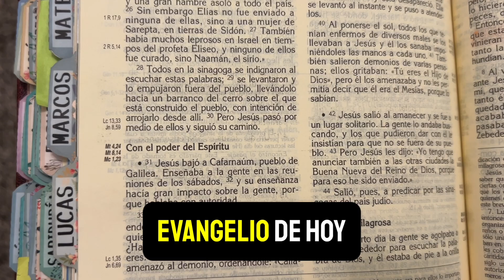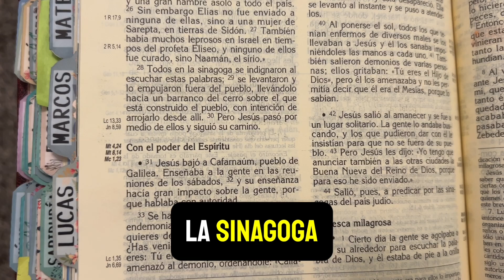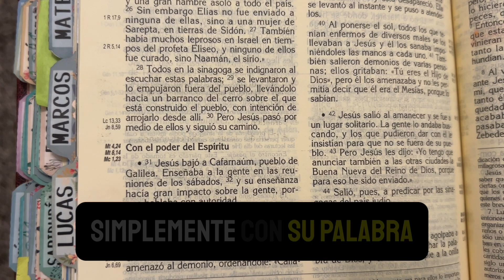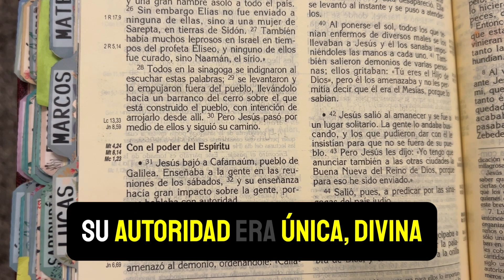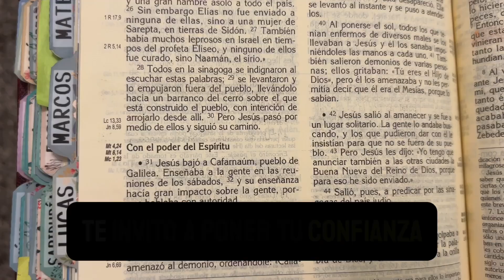El Senor Jesus tiene AUTORIDAD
El Poder de Jesús sobre el Mal: Confía en Su Autoridad y Protección

Mi testimonio de conversión: COMO ME CONVERTI EN SOLDADO DE CRISTO por PRISCILLA DE LA CRUZ

Visita la pagina web para descargar gratis el ebook “Creciendo En La Fe: Hábitos Diarios Para Católicos”.

¿Te gustaría hacer transmisiones como estas? Checa StreamYard.